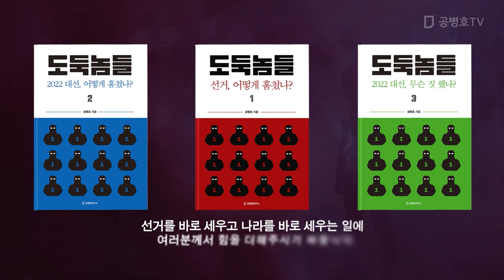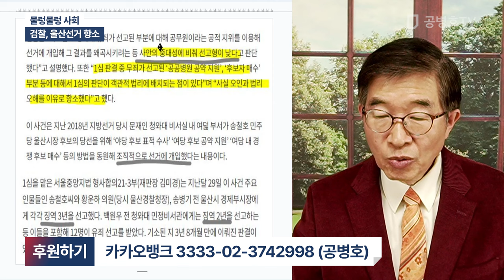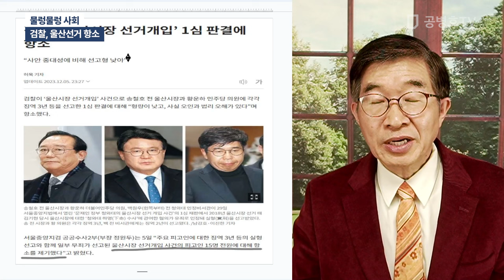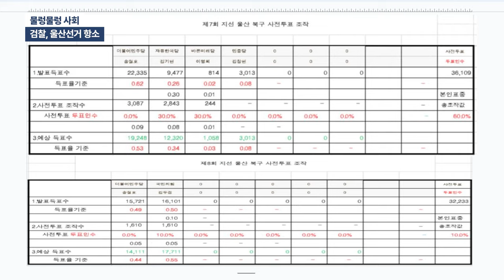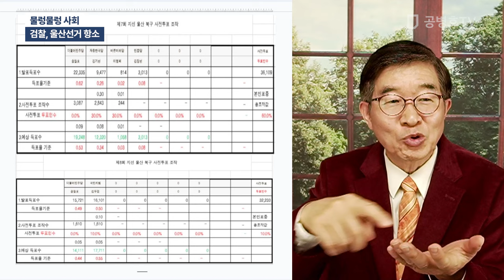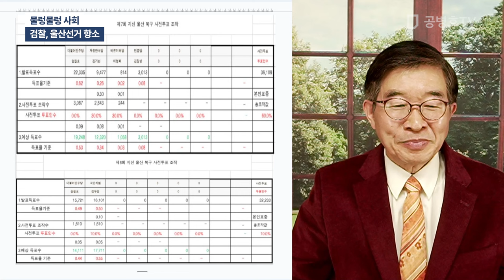물렁물렁 사회 / 검찰, 울산선거 항소 [공병호TV]